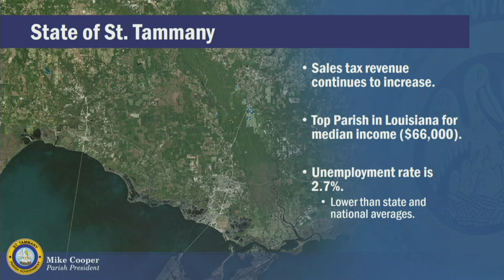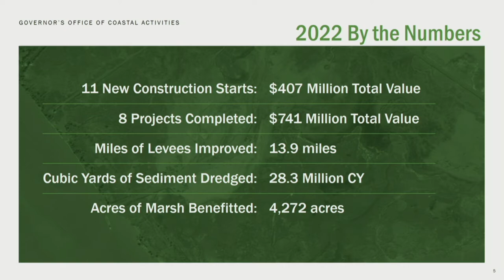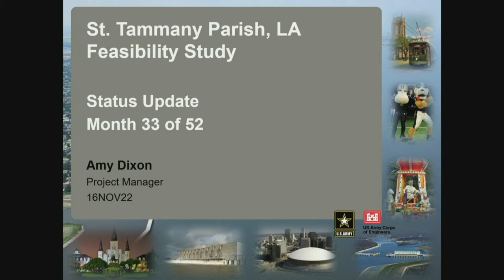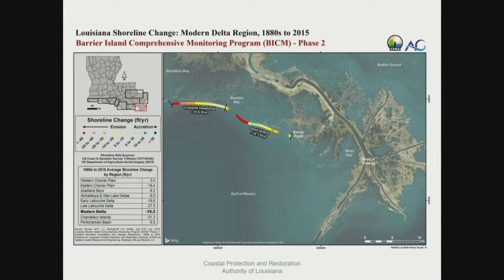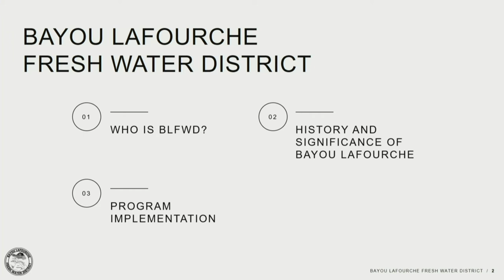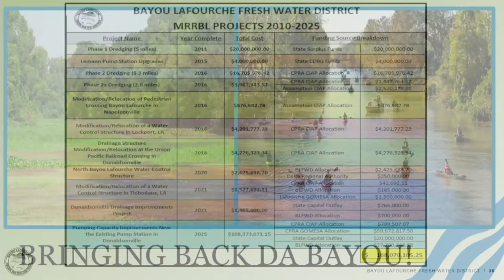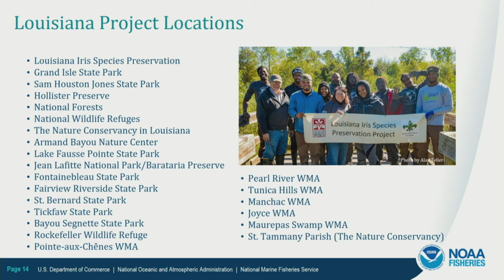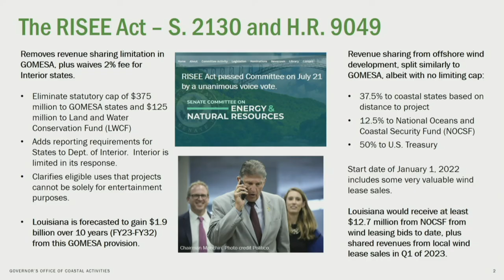Coastal Protection and Restoration Authority November Meeting